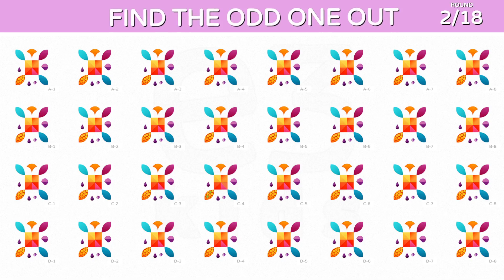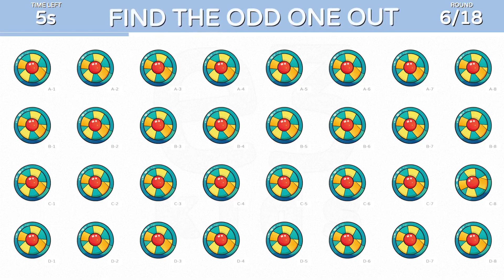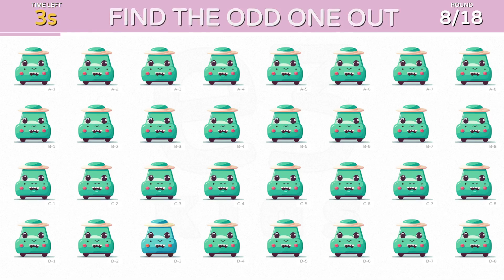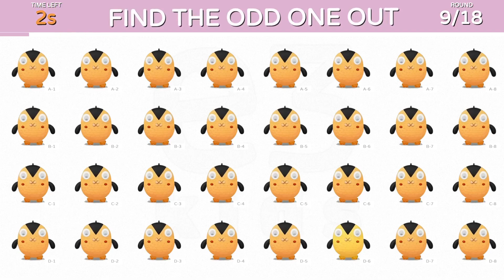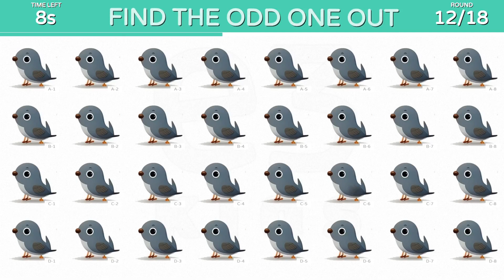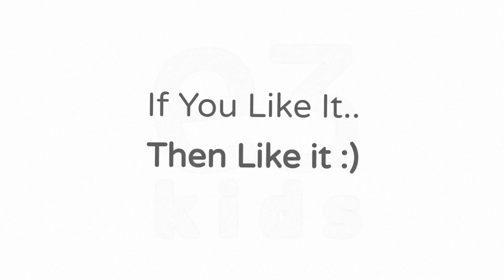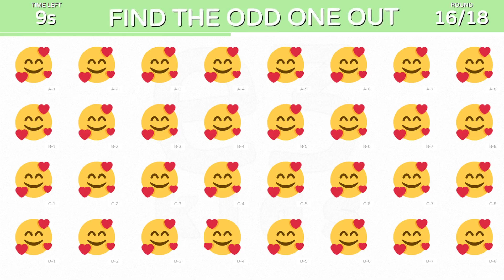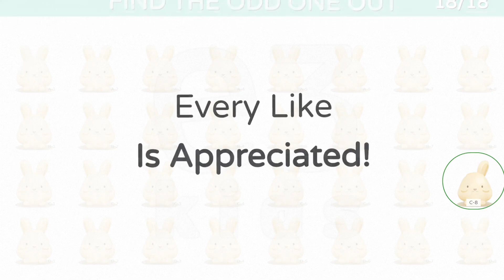Find The Odd One Out 150.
In this video, we're going to be testing your eyesight by asking you to find the
odd one out. Even if you're not a visual learner, you can learn how to improve your eyesight in just a few minutes!